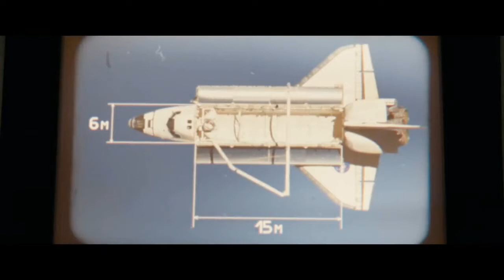Салют-7 (2017) - Трейлер к фильму HD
Трейлер к фильму Салют-7 (2017) HD

Космическая станция «Салют-7», находящаяся на орбите в беспилотном режиме, неожиданно перестаёт отвечать на сигналы центра управления полётом. Принято решение об отправке на орбиту спасательной экспедиции. Космический экипаж должен найти «мёртвую» станцию и впервые в мире провести стыковку с 20-тонной глыбой неуправляемого железа.

Космонавты понимают, что шансов вернуться на Землю у них немного. Но этот рискованный путь — единственно возможный. Они должны не только проникнуть на «Салют-7», но и оживить его. Смогут ли два человека предотвратить неминуемую катастрофу и спасти планету от падения станции? Спасательная экспедиция превращается в опасное испытание.